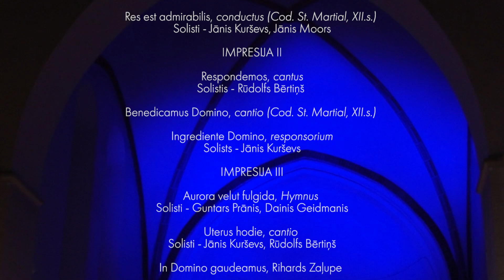Koncerts RORATE CELI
Schola Cantorum Riga
Guntars Prānis (vadītājs, rata lira / director, hurdy-gurdy)
Rihards Zaļupe (marimba, perkusijas / percussions)
Ivars Kalniņš (perkusijas / percussions)

Rīgas Doms / Riga Cathedral, 2020
20. starptautiskais Baha kamermūzikas festivāls
20th Interntaional Bach Chamber Music Festival

Programma / Program:
IMPRESIJA I
Rorate caeli, antiphona (solo: Jānis Kurševs, Rūdolfs Bērtiņš)
Veni Emmanuel, antiphona
In Rama sonat, cantus (XII.s.)
Santa Maria, strela do dia, cantiga (Alfonso el Sablo XII.s.) (solo: Jānis Kurševs)
Res est admirabilis, conductus (Cod. St. Martial, XII.s.) (solo: Jānis Kurševs, Jānis Moors)
IMPRESIJA II
Respondemos, cantus (solo: Rūdolfs Bērtiņš)
Benedicamus Domino, cantio (Cod. St. Martial, XII.s.)
Ingrediente Domino, responsorium (solo: Jānis Kurševs)
IMPRESIJA III
Aurora velut fulgida, Hymnus (solo: Guntars Prānis, Dainis Geidmanis)
Uterus hodie, cantio (solo: Jānis Kurševs, Rūdolfs Bērtiņš)
In Domino gaudeamus (Rihards Zaļupe)